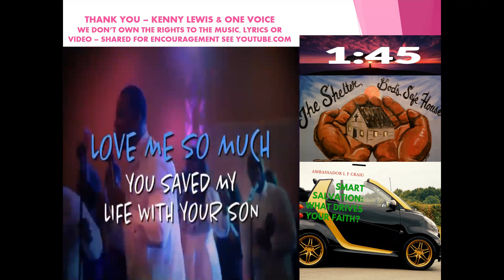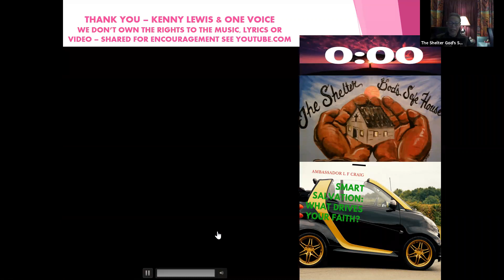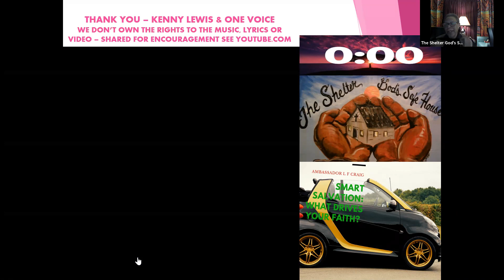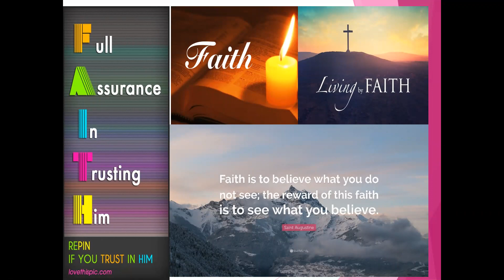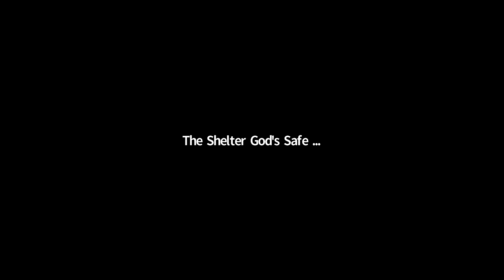SMART SALVATION PRAISE N WORSHIP SESSION1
WHATEVER DRIVES YOUR FAITH WITH SHOW UP IN YOUR PRAISE!
We must come to realize that we are a part of an eternal Kingdom. Believers must make sure that all we do aligns with the call on our life. We serve a vital purpose in God’s Kingdom. Do your ac-tions line up with God’s plans for the earth? We are instructed to walk a nar-row path that is worthy of our vocation. We must answer the call for God.
Ephesians 3:17-19 – “That Christ may dwell in your hearts by faith; that ye, be-ing rooted and grounded in love, May be able to comprehend with all saints what is the breadth, and depth, and height; And to know the love of Christ, which passeth knowledge, that ye might be filled with all the fullness of God.” (KJV)